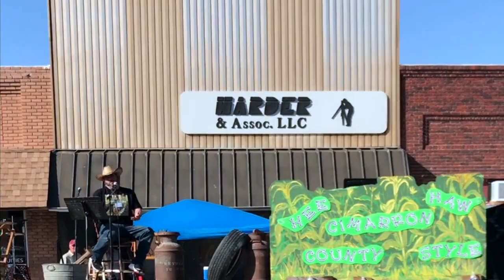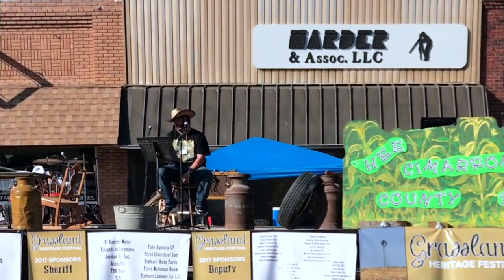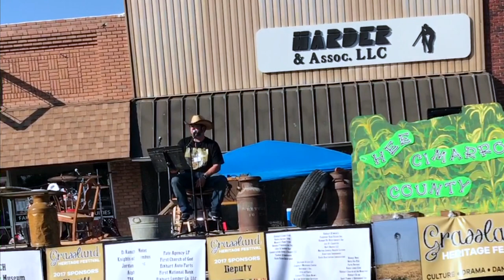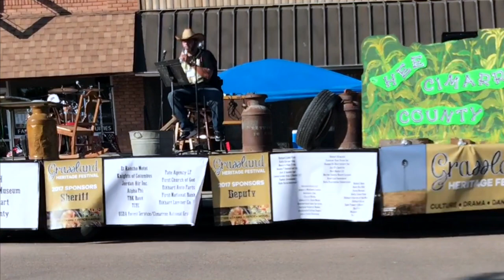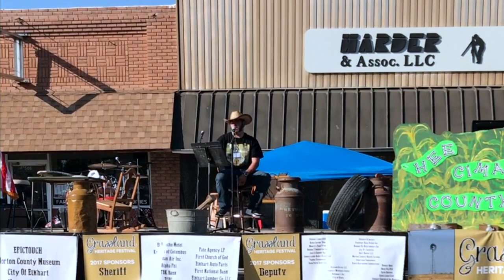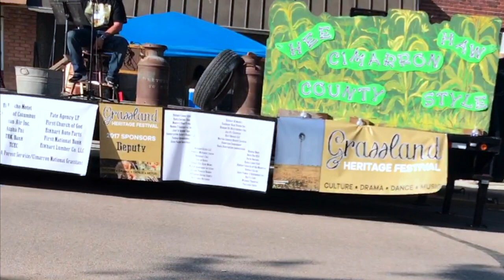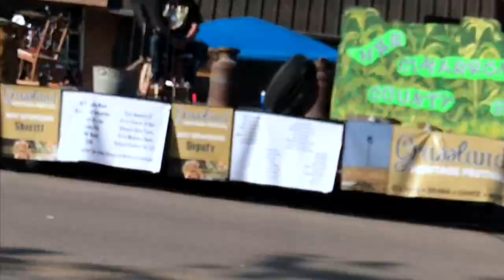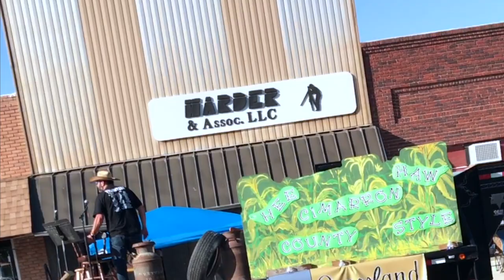Mark Espinoza Live at the Grassland Heritage Festival 6/10/17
Mark Espinoza- Grassland heritage festival